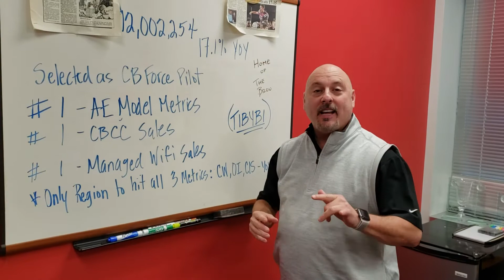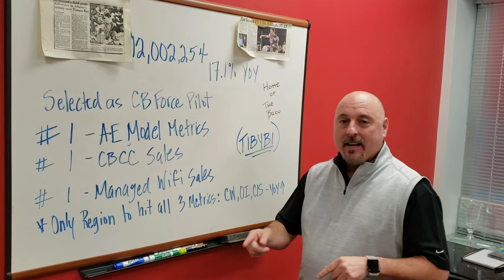Patrick Joseph Own it 2020